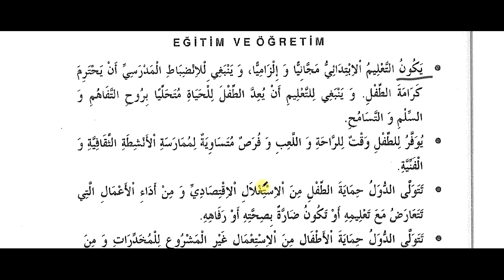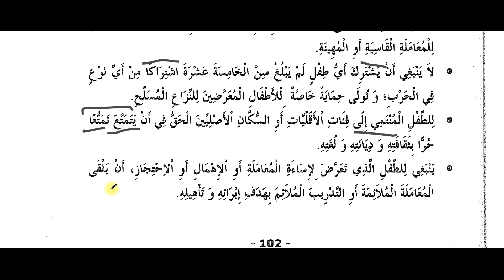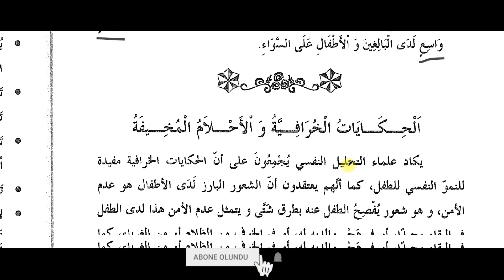Arapça Modern Okumaları-Çocuk Hakları Sözleşmesi'nin Öne Çıkan Maddeleri 2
Arapça'dan Türkçe'ye tercüme nasıl yapılır?

كيف تترجم من العربية إلى التركية؟

How to translate from Arabic to Turkish?

Arapça YDS ve YÖKDİL sınavları yardımcı kitap modern metin çözümlemeleri (Açıklamalı)